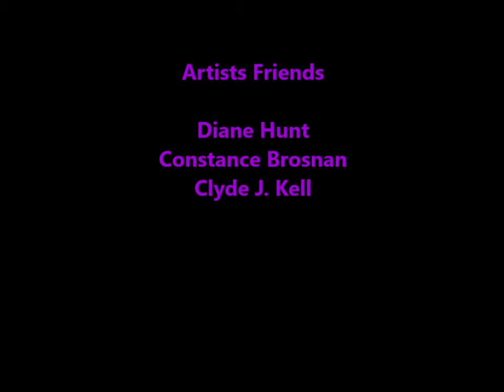Artists Friends Podcast Episode 25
The artists friends discuss some Art Basel Miami "Banana Art" and why this should give hope and inspiration to young artists everywhere. Artists: Diane Hunt, Constance Brosnan, Clyde J. Kell